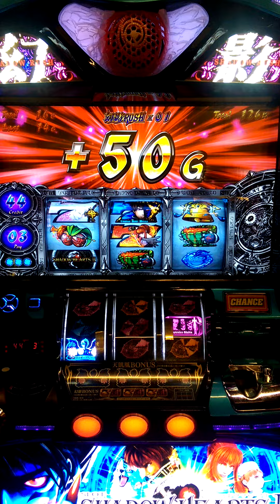運命的道標 無言的中櫻加轉數畫面!!!